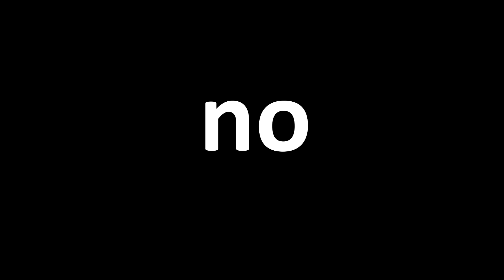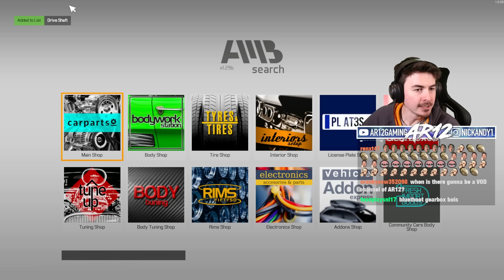I Built a 2000 Horsepower Drag Racing Charger in Car Mechanic Simulator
Car Mechanic Simulator 2021's Drag Racing Update is here! We're jumping into the Car Mechanic Sim Drag Racing DLC with 4 new cars, 6 new engines and we build a 2000 Horsepower Dodge Charger!